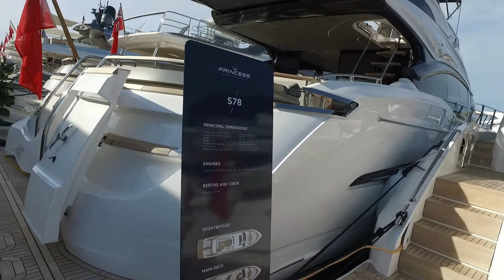Princess S78 walk through at Cannes 2019